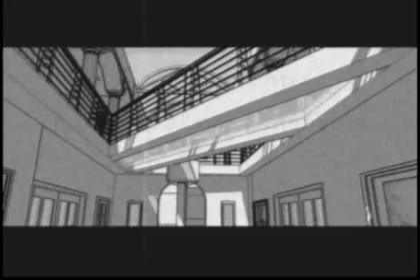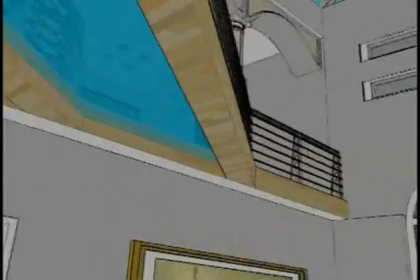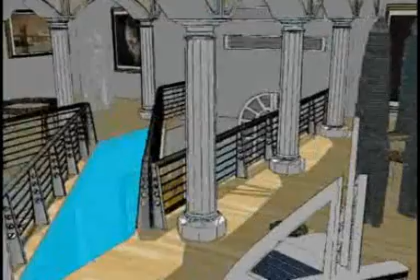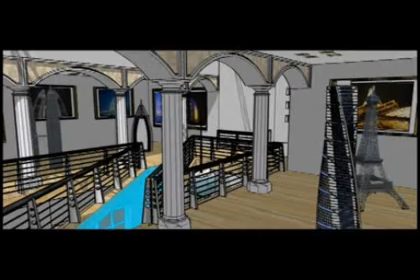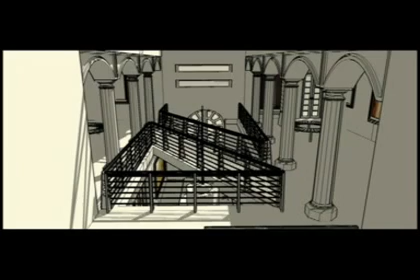Museo Hermanos Zaizar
Proyecto de la construccion del Museo en Tamazula que conformara la Casa de la Cultura, en Honor a los Hermanos Zaizar.